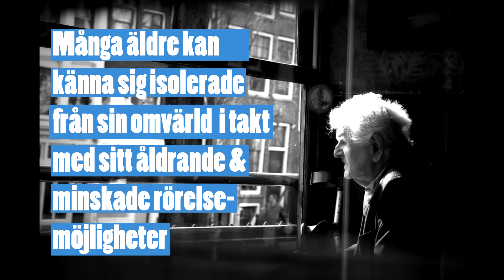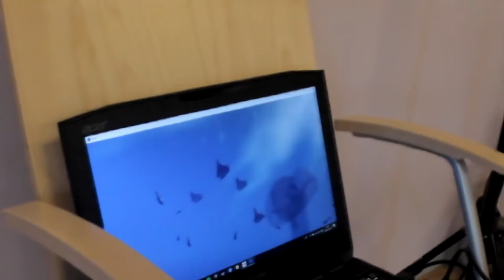VR i äldrevården: Ett reportage med Daniel Kemppi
Daniel Kemppi är VR-pedagog och mottagare av Kulturnämndens projektstöd Kultur & Hälsa. Han använder virtual reality som redskap för att aktivera och engagera brukare på tre äldreboenden i Södertälje.

Produktion: Timmy Forss för Immersivt.se

Samt vår stora guide till VR i vården, inklusive äldrevård, psykiatri, rehabilitering och mycket mer: